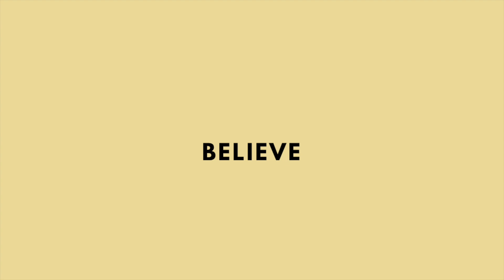*SOLD* R&B Guitar Instrumental - "Believe"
Prod. Monopoly x Pdubcookin
💰 Exclusive Rights have been *SOLD*